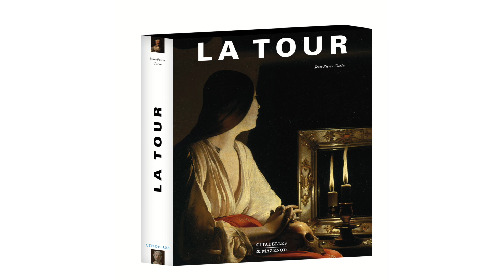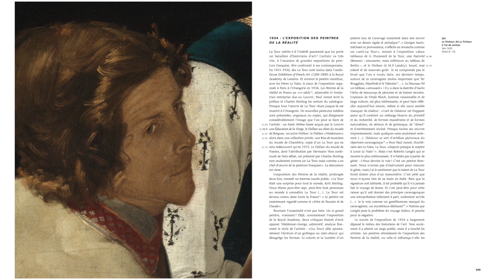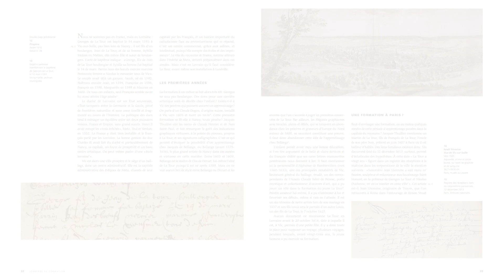Georges de La Tour, par Jean-Pierre Cuzin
Après trois siècles d'oubli, une poignée d'historiens d'art assemble les pièces du puzzle Georges de La Tour (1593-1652). La vie et l'oeuvre de l'artiste restent aujourd'hui encore nimbés de mystère. Lorrain, vraisemblablement formé à Paris et en Italie, La Tour s'installe à Lunéville en 1616 où il assoit d'abord une réputation de peintre régional avant de séduire une clientèle parisienne pour enfin gagner le rang de "fameux peintre" de Louis XIII.
Par leur sublime obscur, la douceur de leurs silhouettes, cet attendrissant sentiment de candeur qu'ils dégagent, La Femme à la puce, Saint Joseph et l'ange, Le Nouveau-né, nous hanteront encore longtemps.
L'auteur apporte un nouvel éclairage sur le corpus du peintre (oeuvres attribuées, copies d'atelier ou de suiveurs) faisant le point sur les derniers travaux de recherches.